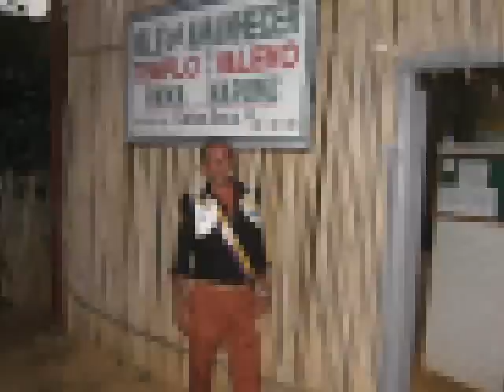PEDIMOS UNIFICAÇÃO.wmv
Este vídeo é uma retrospectiva das nossas realizações Doutrinárias no Leste de Minas Gerais. O áudio deste vídeo é uma Mensagem do Ministro Valexo gravada em 31 de dezembro de 2002. quando eu, Adjunto Valexo era Presidente do Templo de Ipatinga. Venho, através deste vídeo, propor a todos os Jaguares uma unificação em torno desta magnífica obra Crística que foi implantada no Brasil pela nossa Saudosa Tia Neiva, O VALE DO AMANHECER. Uma unificação se torna urgente neste momento crucial da transformação do nosso Planeta e, por ela poderemos cumprir com uma certa tranquilidade a Missão que a nós foi confiada pelo Grandioso Pai Seta Branca que é, DOUTRINAR, EMANAR E CURAR nesta tão profetizada entrada para o 3º Milênio. Boa sorte a todos.
Edson Rodrigues-Adj.Valexo